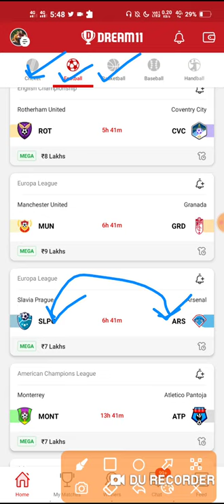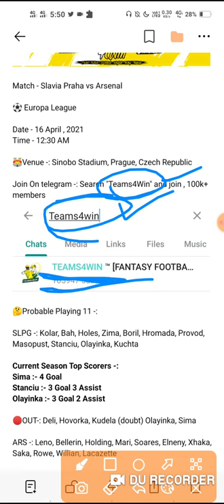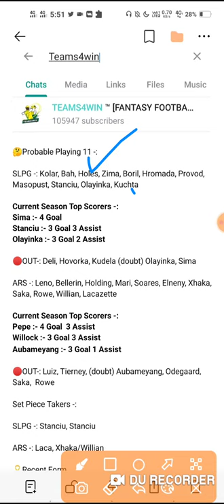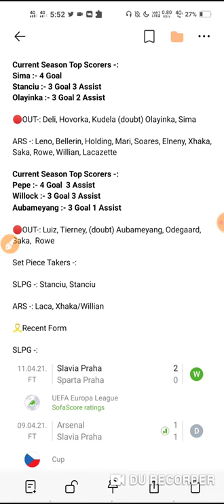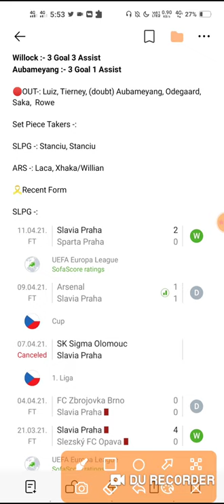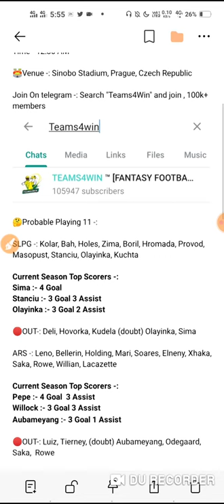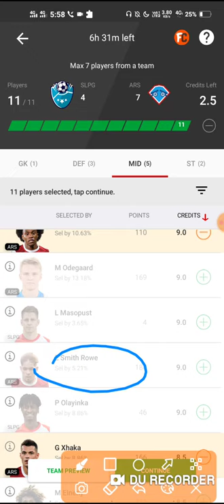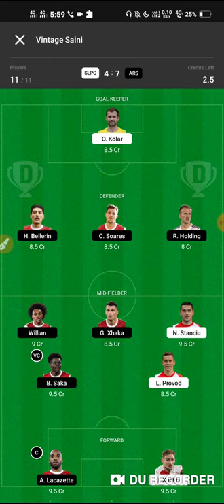SLPG vs ARS Dream 11 Football Team | Slavia Prague vs Arsenal | Europa League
1. This analysis is based on my

2. Dream11 takes great care to comply with all central and state legislation in India to ensure that  users are fully protected. Every contest on  platform is carefully designed to comply with applicable statutes and regulations in India.